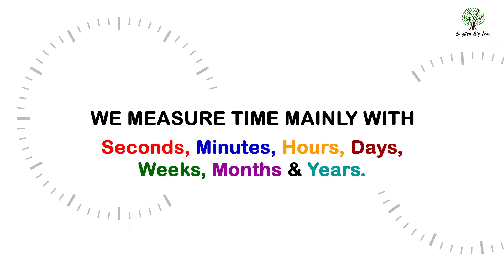Units of Time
Units of Time, Vocabulary